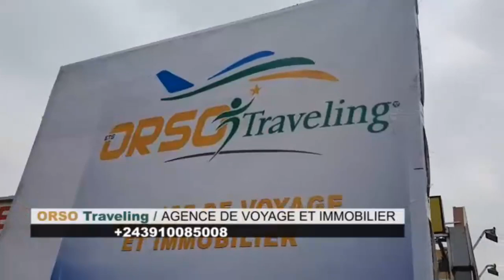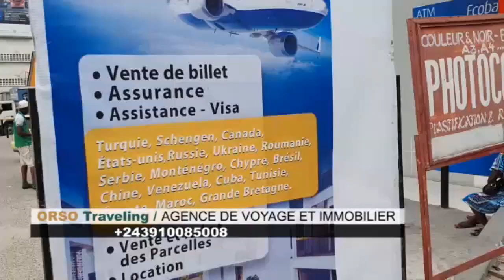FERRE: BASE SOLIDE bamisi esprit mabe ya FALLY + Message plagiat son, rythme, texte ya batu ya yo te